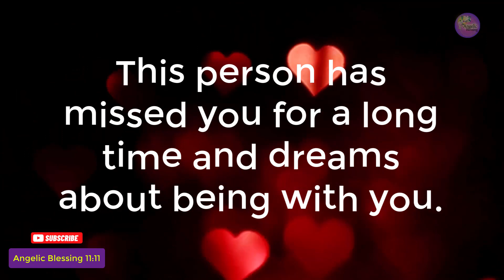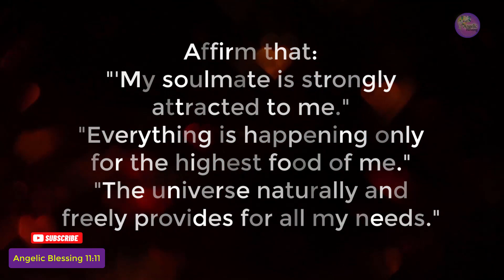22:22🌈God message for you💑❤Your love is coming💕Law of Attraction🦋Angelic Blessing 11:11 #013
Your soulmate/love is coming into your life this month of love❤
Universe message for you today, must watch!
🦋An unexpected blessing is coming.
2 min magic prayer to the universe!!